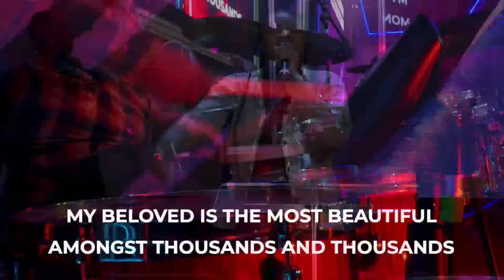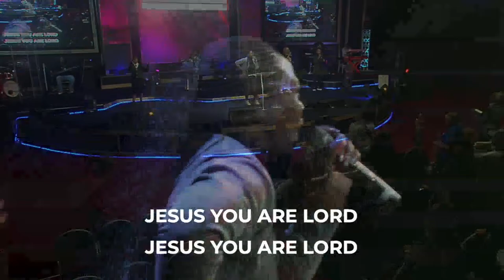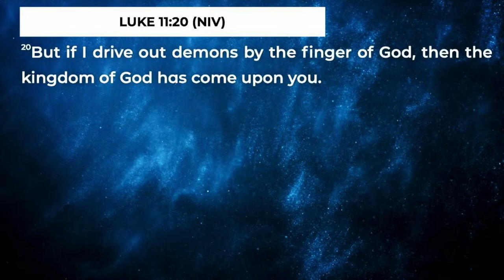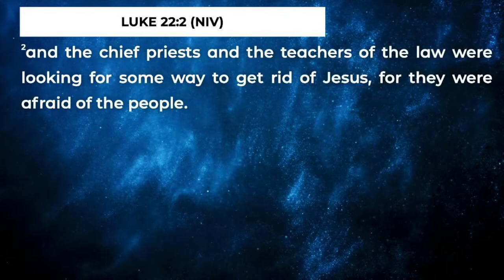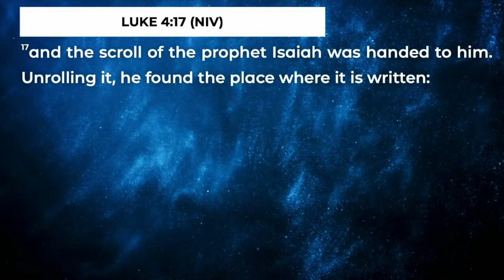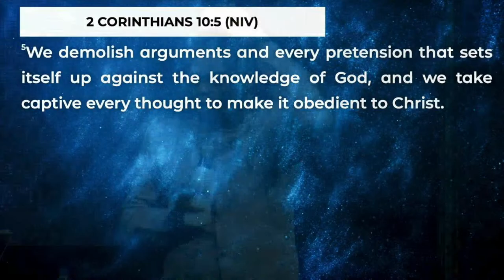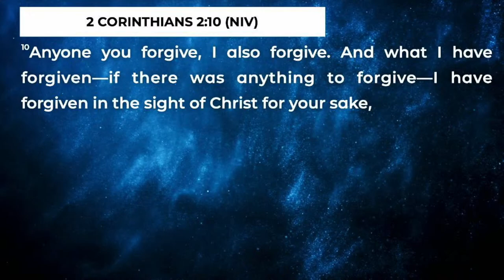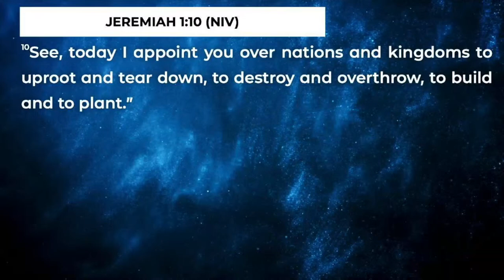Pastor Kgahliso Mochadibane - Breaking Strongholds That Hinder Dominion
Midweek Bible Study Service || 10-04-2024

Gather your family and join us this evening as we receive a strong word from our Spiritual Father, Apostle Felix Okoh

14 Impala Road, Rispark, Johannesburg South